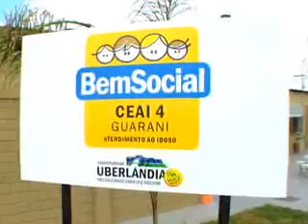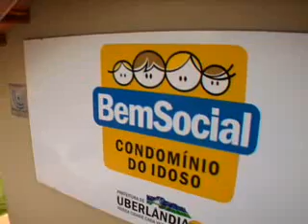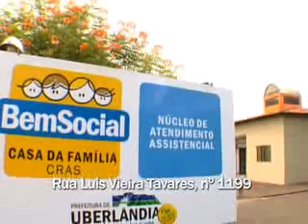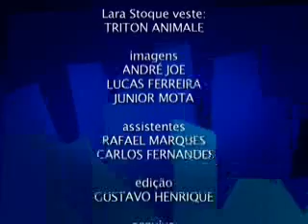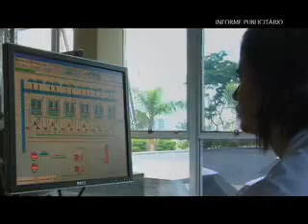Jornal Nossa Cidade - 5ª edição - parte 3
Veja nesta edição: 3º Congresso da Juventude reúne estudantes de 100 escolas públicas e particulares; Depois de mais de 20 anos o CCZ ganha nova estrutura e intensifica atendimentos; Uberlândia tem 5 CAPS que oferecem atendimento de graça; Uberlândia respirou dança, cultura e arte, unindo talentos de todo o Brasil e do exterior durante o Festival de Dança do Triângulo, 21ª Edição; Prefeitura lança o Bem Social, um programa que integra todas as ações voltadas para a área de desenvolvimento social do Município; e muito mais.